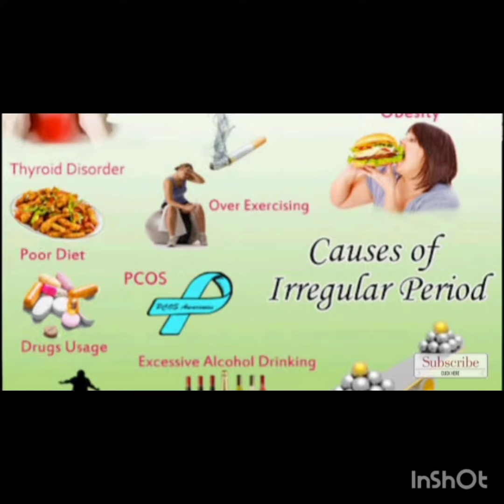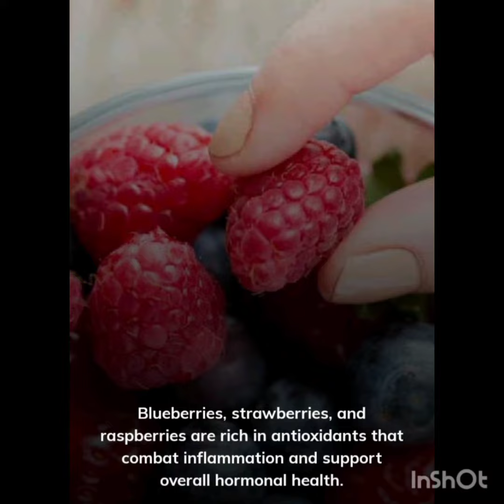Females hormone imbalance issues with (abida farooq 2.0)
assalam o alikum, hi this is homeopathic channel .you are watching today hormones imbalance symptoms and treatment. as in few years there is alot of young girls and women nafter age of 40 or near the age of menopause they face hormones imbalance. this is due bto stress in our life. every thing going so fast and no one have a time to make and proper day routine.eating healthy food fresh vegetables as raw form gives you energy and nutrients.earting junk food not enough exersise caffine in take, ready made food items bakery and sugary foods, tea caffine, makes our young girls fatty and acne ful masks on their body.such foods and distrub sleeping patterns in night. hormones are very specifically charged up when their is day it will automatically worked it.or hormones are fixed. but if we will give them wrong time to awake it will distrubs our whole body..

homeopathictreatmentfoimbalanced hormones#
homeopathictreatment for irregular periods in girls#
how to get rid of thyroid#
abidafarooq2.0#